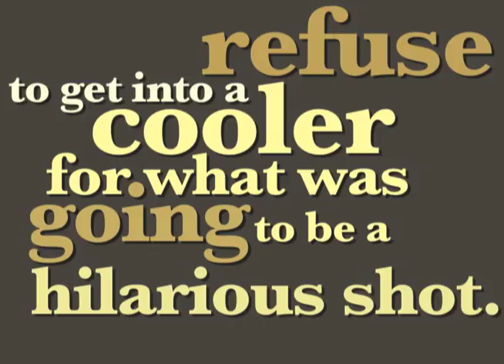Good Dog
Barats and Bereta

Stubbs is such a good dog.  He obeys my every command.

Special thanks to Matt Barats as well as my little cousins.

And are you on Facebook?  So are we.